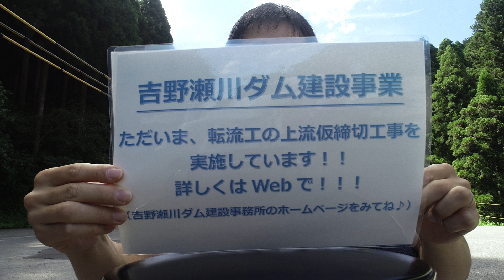【福井県】吉野瀬川ダム建設事業紹介動画 R2.9.15撮影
吉野瀬川ダムは福井県越前市で建設中です。